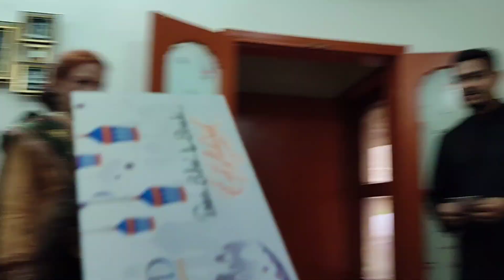Eid 2024 | Day 1